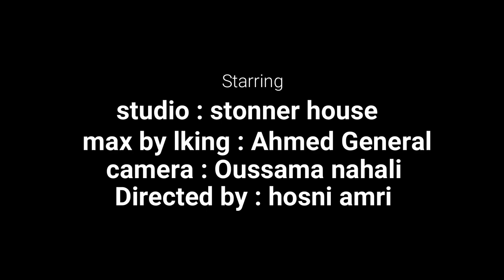Hassen - عمر العبيدي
Lyrics and Performance : Kahlouch

Mix by Ahmed general

directed by : Ossema

VEdit : Hosni amri

allah yar7em ly meto lkol womar dyma fy 9lobna ❤

beat by SPIRI BEATS